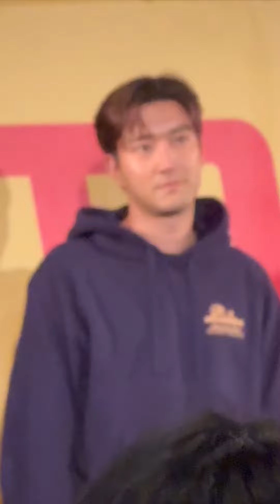wajah nya itu adem yaa elf.. ❤️😍😍